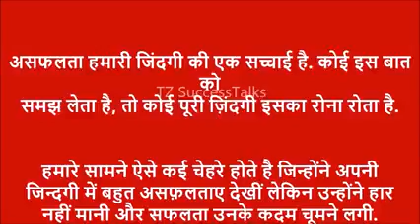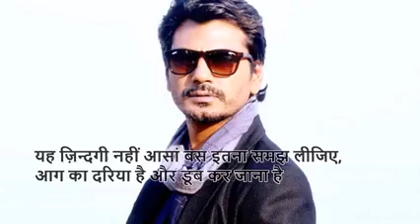Motivational Story ¦ Nawazuddin Siddiqui Bollwood best actor Success Story ¦